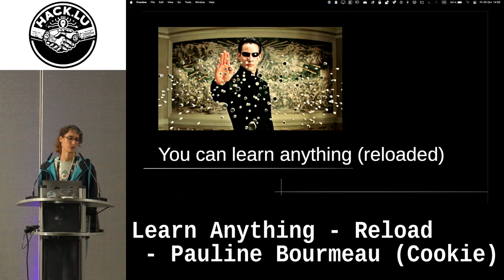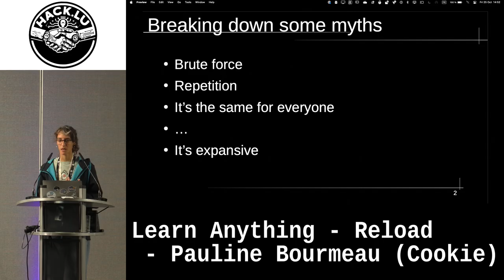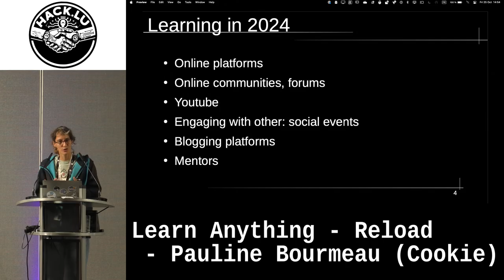Learn Anything - Reload - Pauline Bourmeau (Cookie)